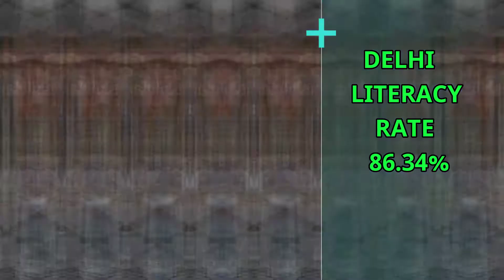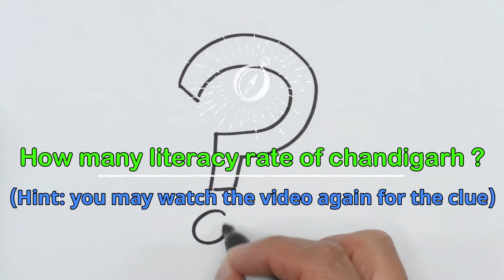TOP 10 EDUCATED STATE AND UNION TERRITORIES IN INDIA / CLASSIFY 2020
EduCATION is most important piller of a country growth and development . here in this video , we are going to tell you, the top 10 most educated state and union territory in on the base of state literacy rate

. voiceover & editing by bhavishya saini